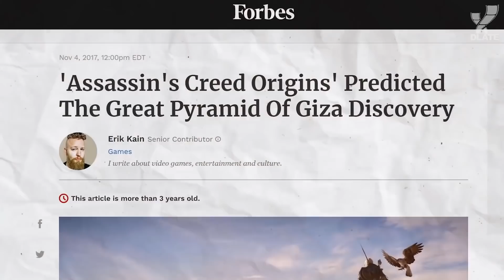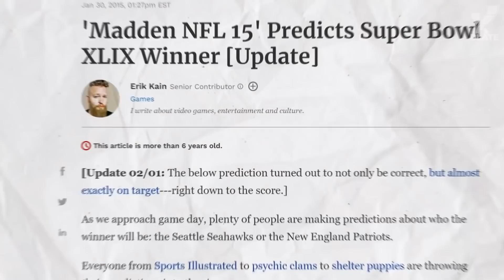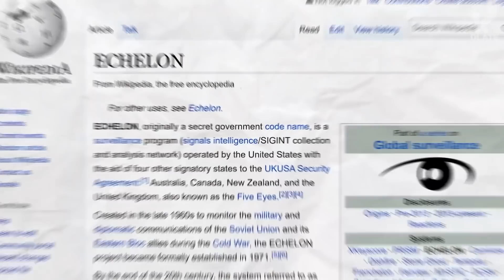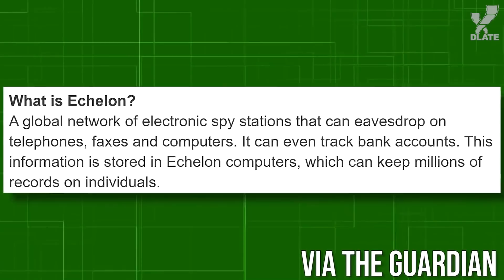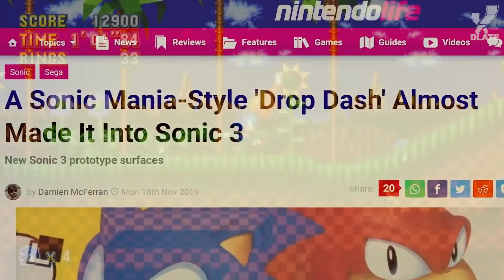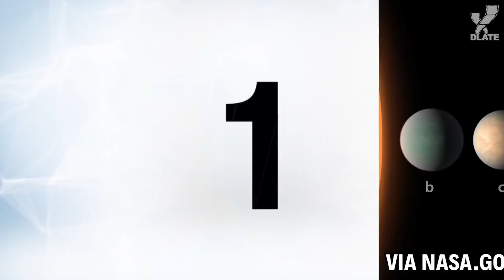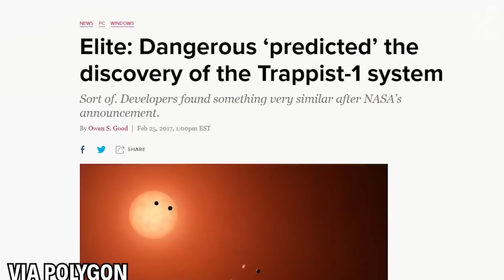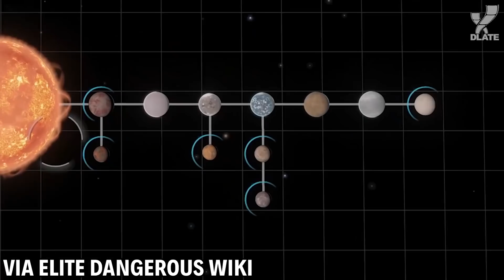8 НЕОБЫЧНЫХ предсказаний из видеоигр в реальной жизни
В играх часто отражается реальная жизнь, но, что если в них иногда показывают то, что потом становится реальным? Сегодня xDlate представляет вам восемь необычных вещей, предсказанных видеоиграми.

"8 UNUSUAL Real-Life Predictions Made By Video Games" - русская озвучка. Автор: gameranx.